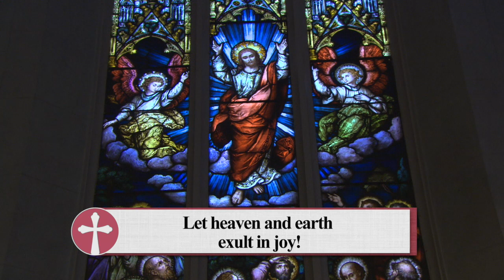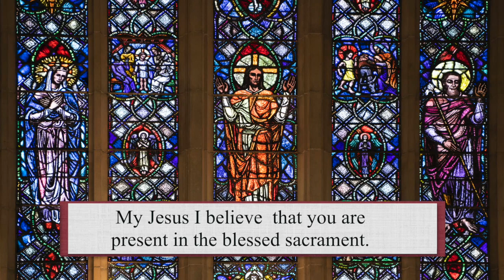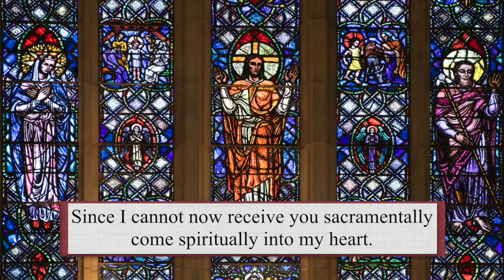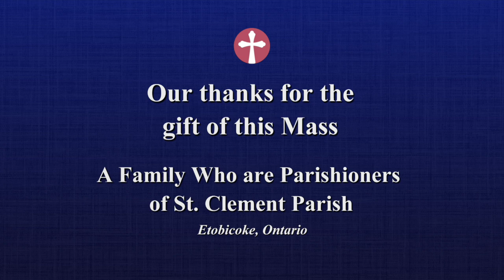Catholic Mass Today | Daily TV Mass, Wednesday December 29, 2021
Fr. Pat Fitzpatrick, C.S.Sp.